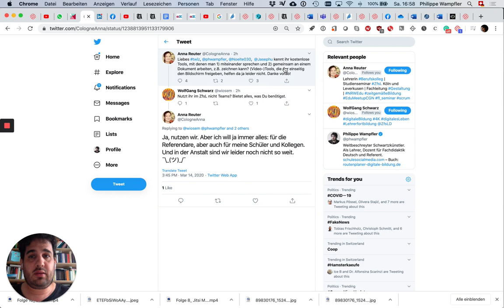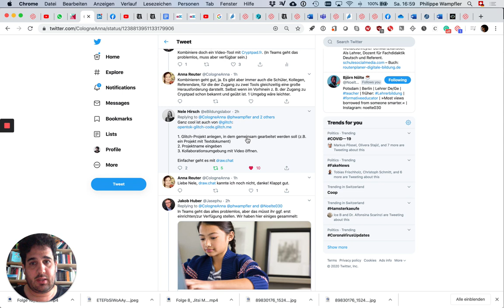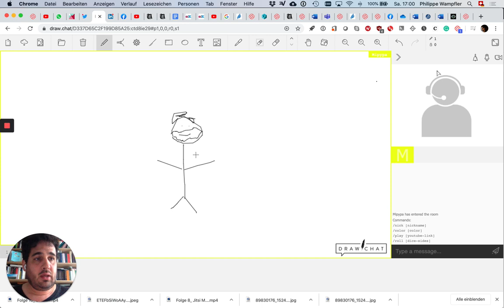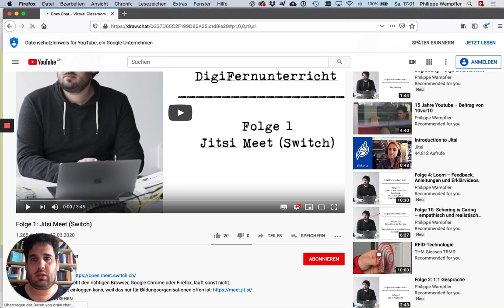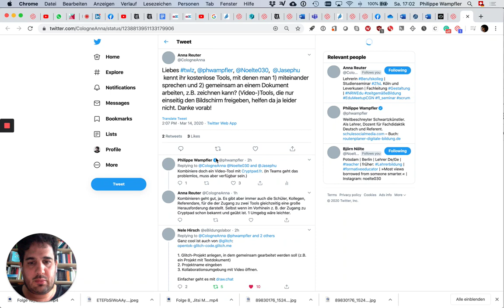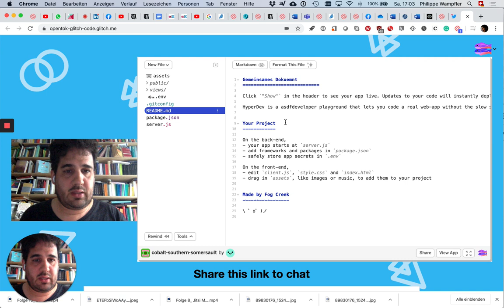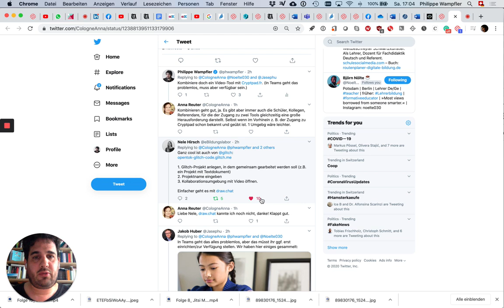Folge 11: Gemeinsame Dokumente & Videochat – draw.chat, opentok-glitch-code.me, Teams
Nele und ihren Tweet findet ihr hier – herzlichen Dank für die Inspiration!